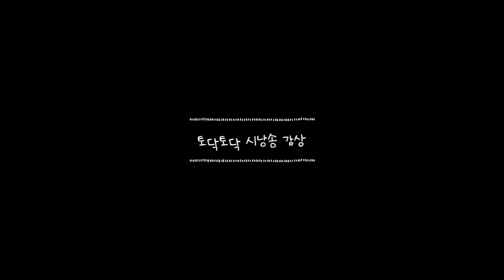토닥토닥시낭송교실 '어머니의 강' 황세연 시낭송감상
토닥쌤 정영희가 들려주는 황세연 시인의 어머니의 강